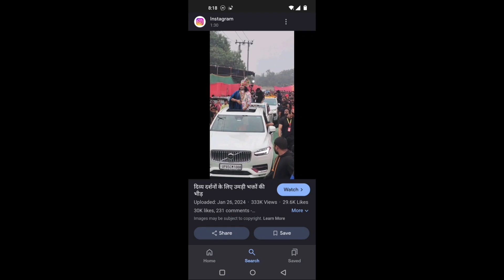Aniruddhacharya Ji Maharaj Lifestyle Income House Cars Family Full Biography 2024.